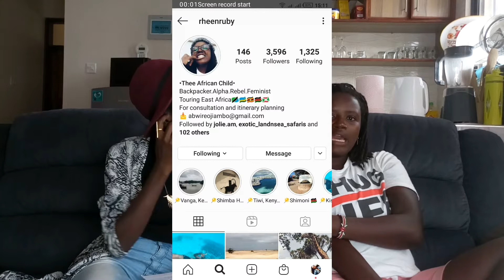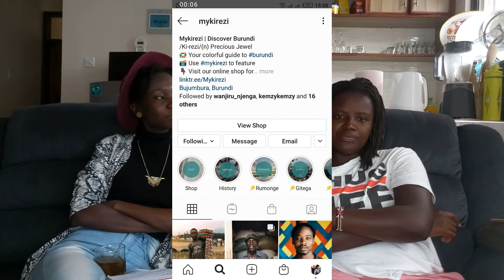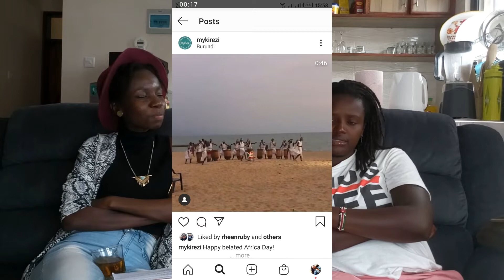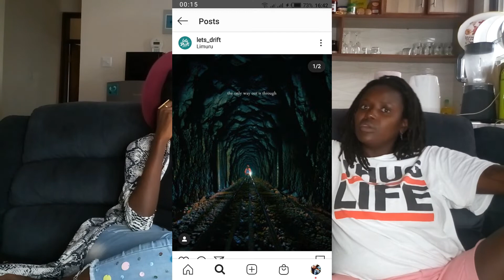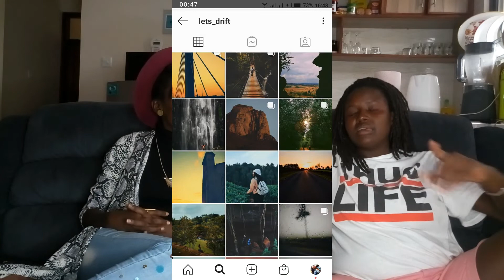Travelling As A Backpacker ft. Rheen Ruby | Backpacking In Kenya | Kenyan Backpacker.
HELLO!
I am so excited to be sharing this conversation that I had with the OG of Backpacking in Kenya- Rheen Ruby! I legit hope you pick a few hacks around travel here and there.

PEOPLE MENTIONED

LET'S SOCIALIZE!

TECH:
Camera- Infinix Zero4
3110 Tripod
Lighting- Ring Light Borrowed from Shiqs
Editing Software- Movavi Video Editor 15 Plus

Bless!